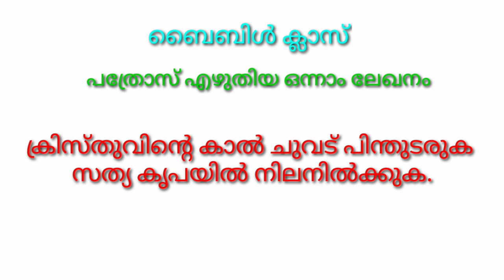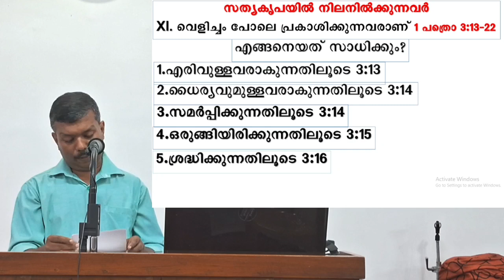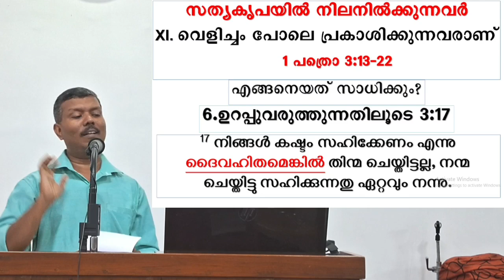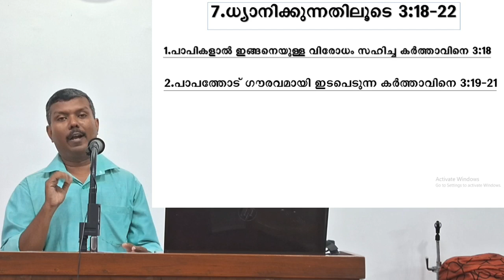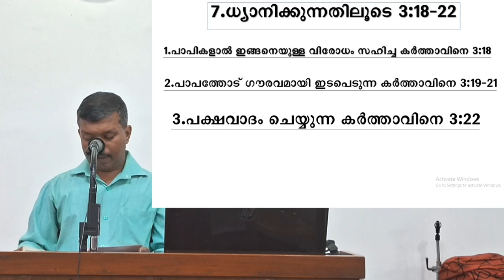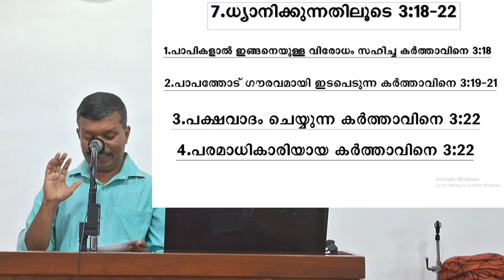Part 15 ബൈബിൾ ക്ലാസ് : സത്യ കൃപയിൽ നിലനിൽക്കുക. - ലിജോയ്സ് ബാബു